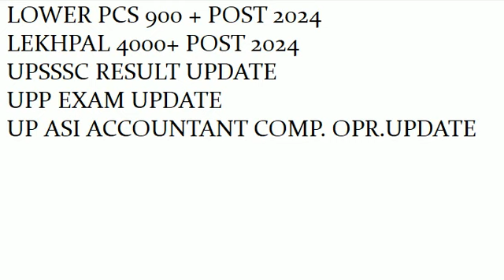UPSSSC RESULT BIG UPDATE II LOWER PCS NEW BHARTI 2024 / LEKHPAL BHARTI II UPP RE EXAM BIG NEWS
UPSSSC UPSI UPP NEW UPDATE
DOSTO IS VIDEO ME UPSSSC KI LATEST NEWS KE BAREME BATAYA HAI JISME JE KE FINAL RESULT AUR FOREST GUARD RESULT AUR SATH AANE WALI NEW BHARTI KE BARE ME BATAYA GAYA HAI.
NEW BHARTI ASSISTANT ACCOUNTANT BIG UPDATE UPSSSC
UPSSSC JE ASO FINAL RESULT UPDATE
UPSSSC LATEST UPDATE
ASObharti big update
upsssclatestupdate # pscmainsresult#